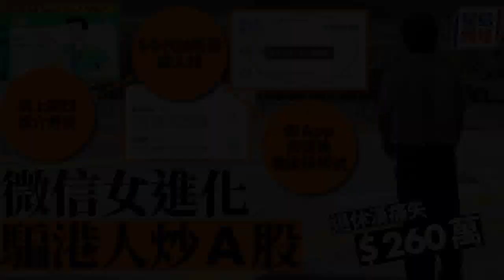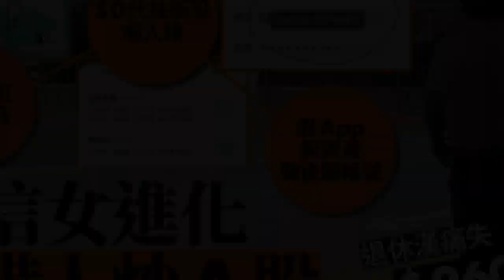微信女出新招 製作虛假炒股App 誘騙港人買A股